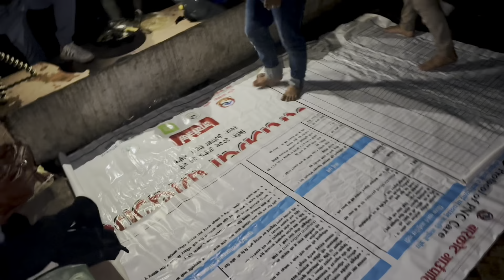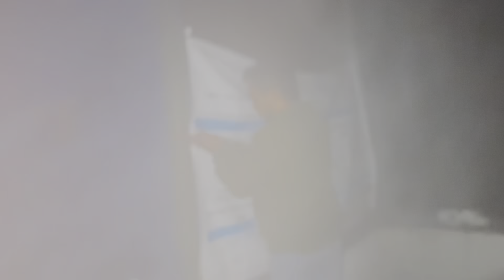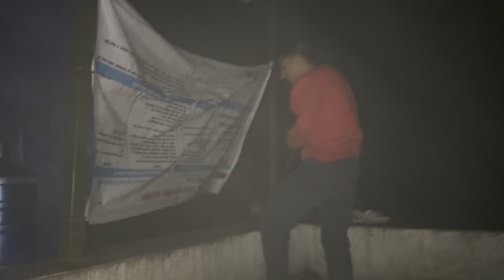Katuka Night Campfire 🔥